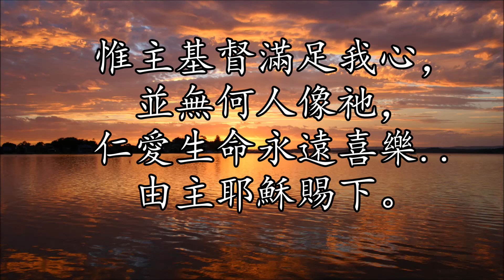生命聖詩285 | 基督滿足我心 | None But Christ Can Satisfy | NONE BUT CHRIST (McGranahan)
詞: Emma Frances Bevan (1827–1909)
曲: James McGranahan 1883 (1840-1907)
調: NONE BUT CHRIST

1.
主基督裏我已尋見，我所久望平安，
前未經歷的大喜樂，惟主能賜給我。

副歌：
惟主基督滿足我心，並無何人像祂，
仁愛生命永遠喜樂，由主耶穌賜下。

2.
前我渴想世間樂福，卻不尋求基督，
雖我曾將救主忽略，主愛卻臨及我。

3.
我曾來到破裂水池，希望痛快飽飲，
池中的水全都漏失，令我蒙羞呻吟。

4.
世福落空我心傷悲，卻未為主落淚，
直到心眼主為我開，始見上主慈愛。

1.
O Christ, in Thee my soul hath found,
And found in Thee alone,
The peace, the joy I sought so long,
The bliss till now unknown.

[Refrain]:
Now none but Christ can satisfy,
None other name for me;
There's love and life and lasting joy,
Lord Jesus, found in Thee.

2.
I sighed for rest and happiness,
I yearned for them, not Thee;
But while I passed my Saviour by,
His love laid hold on me.

3.
I tried the broken cisterns, Lord,
But, ah! the waters failed;
E'en as I stooped to drink they fled,
And mocked me as I wailed.

4.
The pleasures lost I sadly mourned,
But never wept for Thee,
Till grace the sightless eyes received,
Thy loveliness to see.